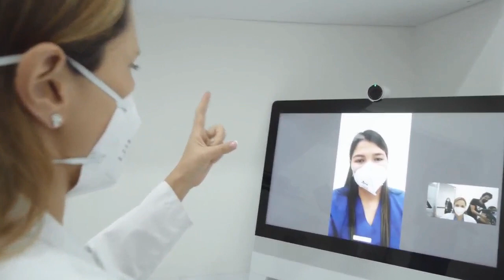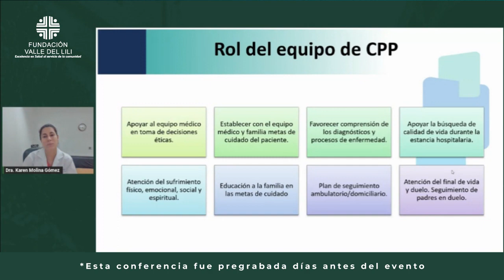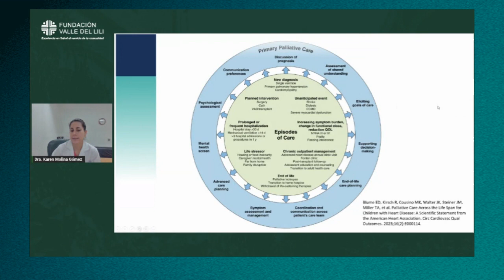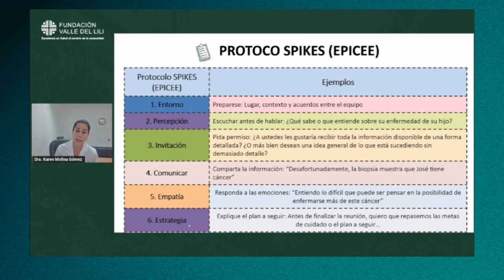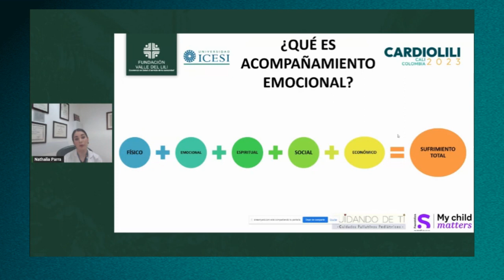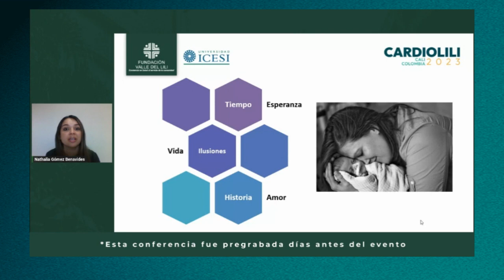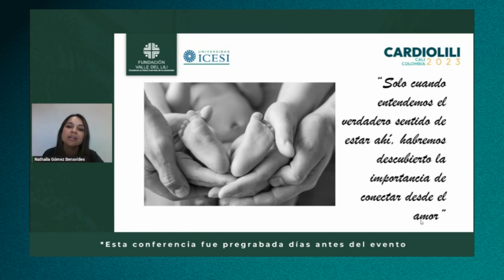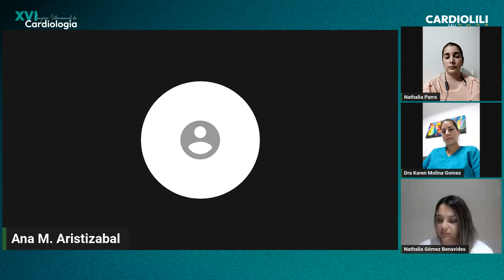Cardiolili 2023 Día 1 | Sala 2 - simposio de cardiopediatría